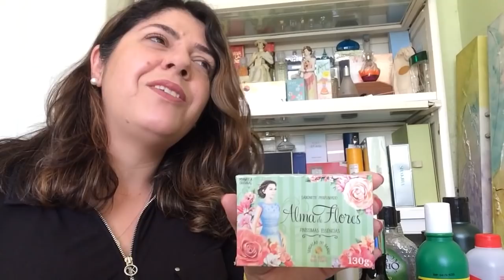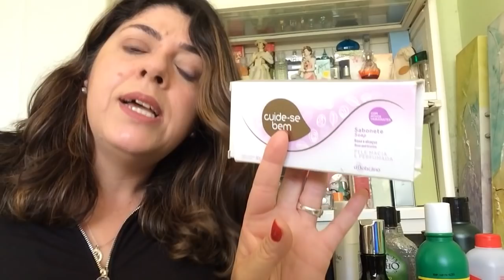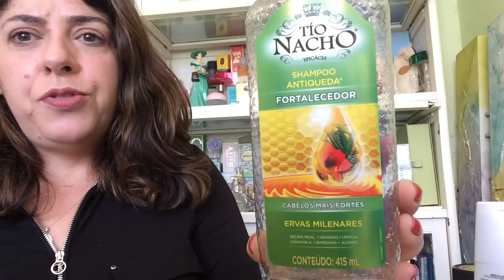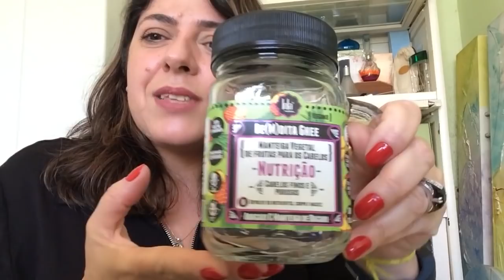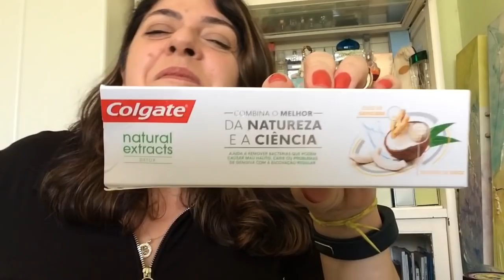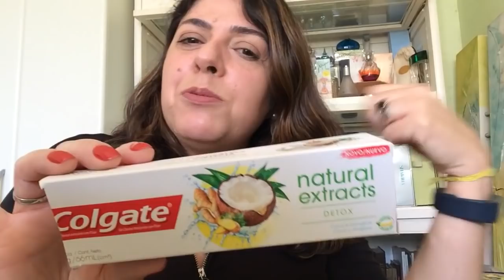Cheirosos Acabados Novembro 2018 | Aromasdani 2018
Meu blog